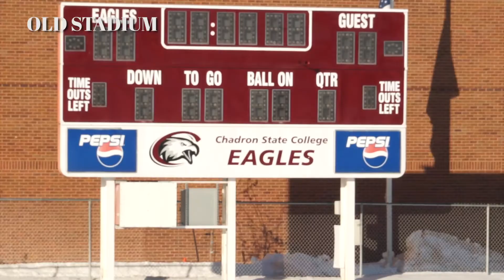October 2019 RMAC Showcase Chadron State Segment 4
Chadron State | October 2019 | Segment 4

Credit: Twelve Legs Marketing & Altitude Sports